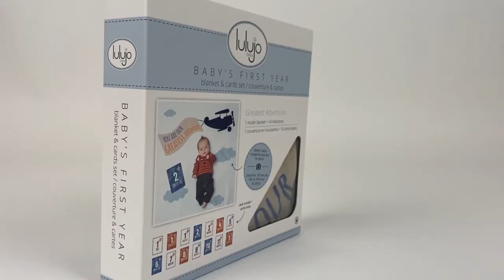Lulujo Baby's First Year "Greatest Adventure" milestone blanket + cards set